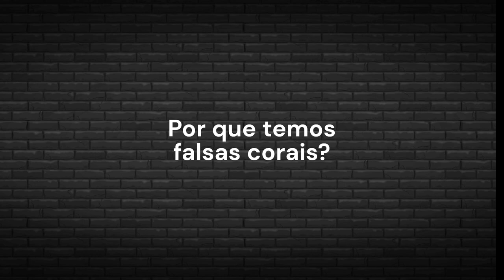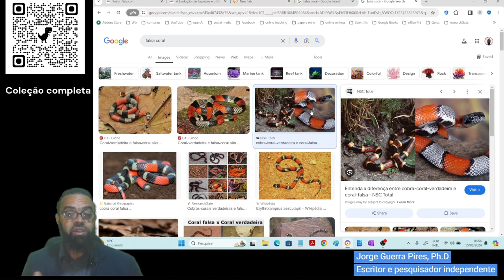Evolução e mimetismo: por que temos espécies de falsas corais acima das verdadeiras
O mimetismo é uma estratégia evolutiva que confere vantagens de sobrevivência às espécies.